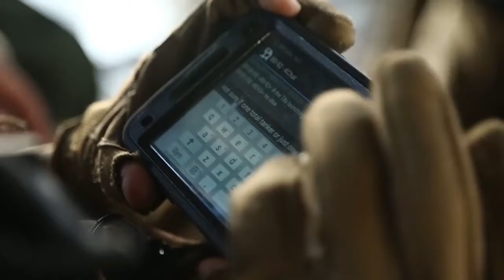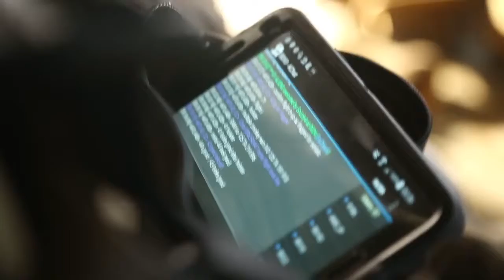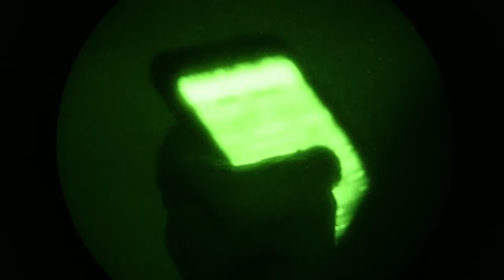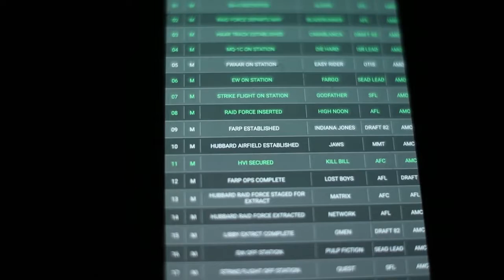US MARINES Long Range Raid Exercise in CH-53E Super Stallions, US Helicopters 2016.-NavyN